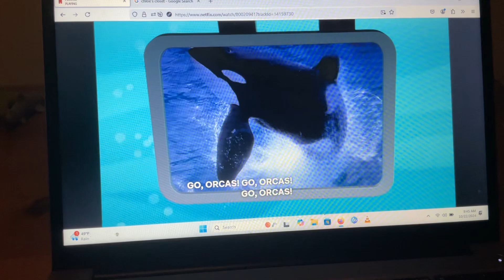Octonauts Creature Report Orca